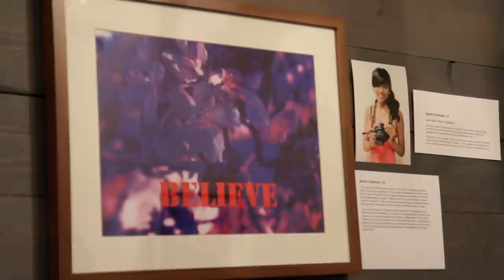Las Fotos Project ESTA SOY YO Fall 2014 Student Photo Exhibit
Video documentation of: Las Fotos Project presents ESTA SOY YO, a Youth Photography Exhibit - Fall 2014

"Discover nature and the environment through the eyes of teenage girls from South, Central and East Los Angeles. ESTA SOY YO is Las Fotos Project’s semester-end culminating exhibition which brings together student photographers who have worked to create images and narratives detailing their stories and life experiences."

This community event was free and open to the public. Everyone was invited to attend!

It took place on Saturday, December 13, 2014, a Private family reception from 4PM - 5PM, and open to the public from 5PM - 7PM.

Special thanks to:

Venue:
Hardware Studio
2028 E 1st Street
Boyle Heights 90033

Backers:
The California Endowment
FOX Entertainment Group
Dwight Stuart Youth Fund
The Ahmanson Foundation
Water Buffalo Club

Community Partners:
Academic Learning Community at Miguel Contreras High School
Bresee Foundation
Girls Today Women Tomorrow
i.am. College Track
Ollin University Preparatory

Special CONGRATULATIONS to our student photographers:
Citlally Aguilar
Bridgette Alcaraz
Madeline Alvarado
Natalia Angeles
Jane Barrera
Erika Earle Buot
Wendy Burton
Emma Campos
Sarahi Cantoran
Gabriela Cortes
Rosa Cortes
Ana Cortes
Brenda Cruz
Nathalie Diaz
Evelyn Esparza
Kimberli Fajardo
Sandy Fernandez
Calinda Frias
Jessica Funches
Valerie Funches
Ixchel Gallegos
Textli Gallegos
Maria Gudiel
Angie Hermosillo
Adriana Hernandez
Katelyn Jimenez
Janette Juarez
Carolina Leal
Milady Leal
Melinda Madrigal
Chelsy Marin
Dianna Martinez
Keenia Mmata
Daniela Mateos
Katherine Mateos
Karla Mejia
Marilyn Morales
Anissa Murillo
Gabriela Oviedo
Maritza Pasillas
Angelica Reza
Sandra Rocha
Aline Romero
Maya Rosado
Maribel Rosas
Jasmine Salazar
Sonia Sanchez
Jazmin Santiago
Fatima Tamayo
Jennifer Trejos
Ana Trevino
Marisol Valentin
Patricia Vargas
Jazmin Vazquez
Nayra Vences
Regina Zamarripa

A Special Thank You Our Amazing Mentors:
Veronica Amaya
Vasudha Desikan
Rosalyn Escobar
Rebecca Goldschmidt
Gabriela Gonzalez
Laura Gonzalez
Azucena Hernandez
Elizabeth Herrera
Jasmin Iraheta
Mildred Martin
Dianna Martinez
Fauney Montano
Mayra Navarro
Dalia Palacios
Amy Phillips
Forrest Podrat
Jesenia Quijada
Jacqueline Rivera
Julian Sambrano
Alejandra Tenorio
Virginia Wilcox